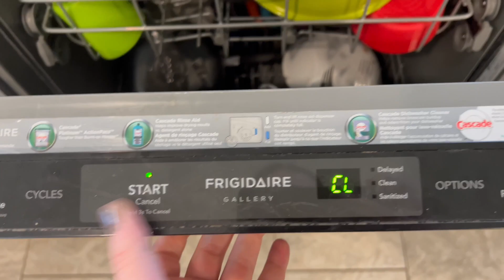REALISTIC MOM OF 3 DAY IN THE LIFE | GET IT ALL DONE | PROJECTS, FUN, & MORE | MEGA MOM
Pop Ball Fidget

REAL MOM OF 3 DAY IN THE LIFE | REALISTIC GET IT ALL DONE | PROJECTS, FUN, & MORE | MEGA MOM

I have 3 children-- Savannah is 4 years old, Maverick is 1 year old & Navy is a newborn. I also have 3 dogs-- Junior(7) & Cash(5) are Pembroke Welsh Corgis & Rudy(6) is a boxer-lab-rottweiler mix.